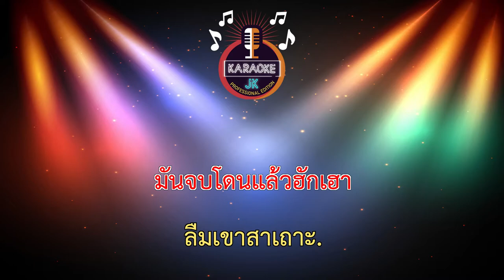จื่อแหน่ใจ (65-Ab) - ออยเลอร์ 【 Cover By คาราโอเกะดนตรีสด 】